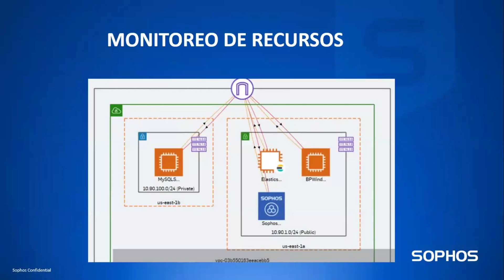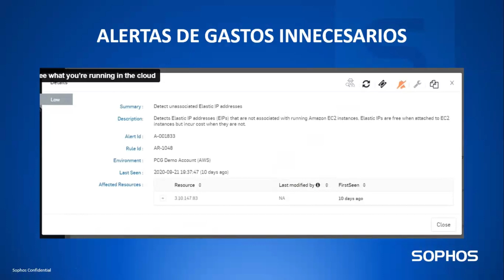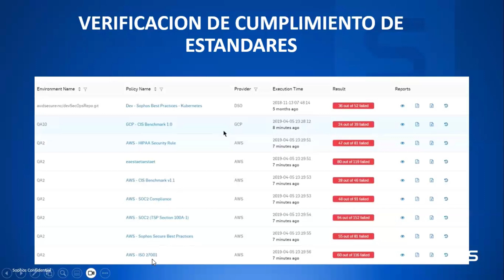CLOUD ADAPTATIVE SECURITY - DOMOTES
¡No te quedes atrás! La seguridad en la nube es crucial para el éxito de tu negocio.
Descubre estrategias prácticas para fortalecer la seguridad de tus datos y cumplir con las normativas.

¡Aumenta la confianza de tus clientes y protege tu inversión!